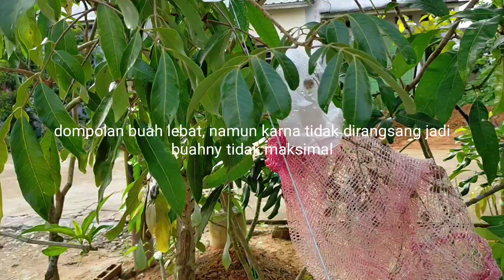Lengkeng new kristal addie di Kalbar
Tanaman lengkeng new kristal sejak 2017 silam sudah berbuah 3 kali, buah kering dan manis, tidak becek.
Daging buah tebal. Ditanam addie Wicaksono. Ada juga beberapa lengkeng lain jenis di pekarangan rumah parit haji Muksin kubu raya kalbar.